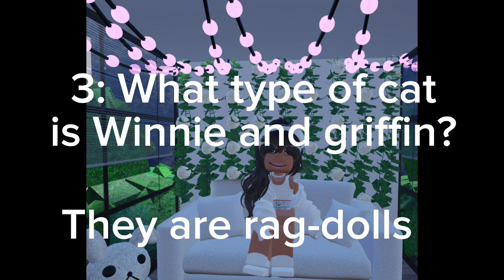Questions and answers! ❤️🧡💛💚🩵💙💜🩷